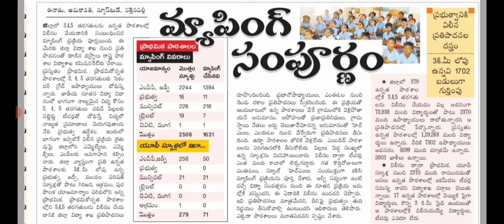ఏపీ స్కూళ్లు కాలేజీల పై విద్యాశాఖ మంత్రి కీలక నిర్ణయం|ap schools holidays latest news